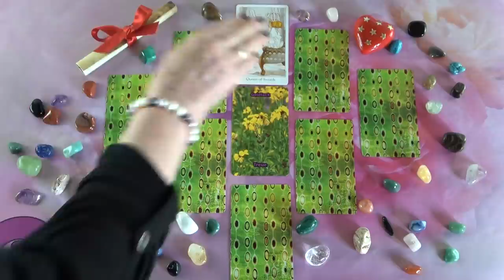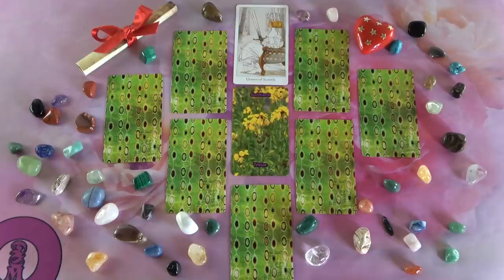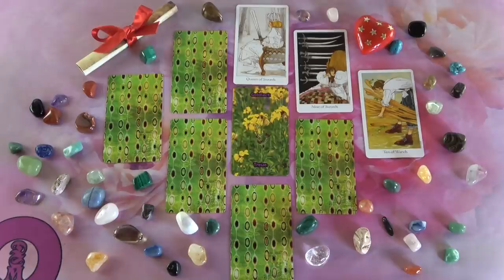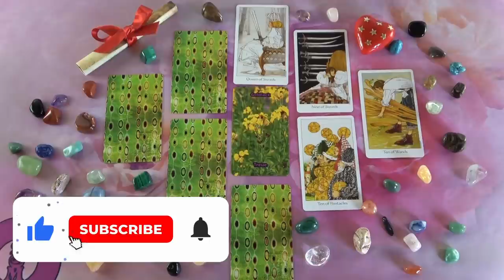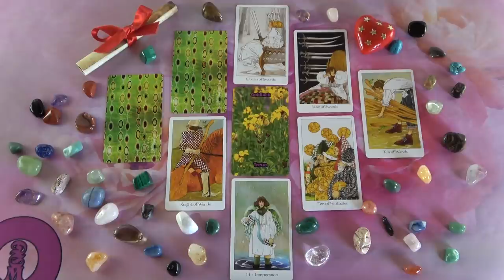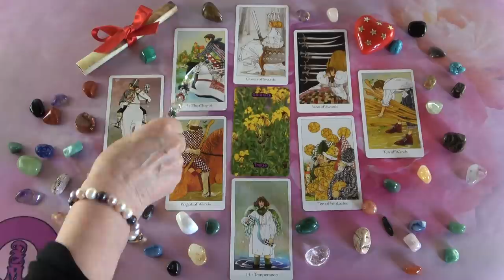Ezt szeretné most közölni veled! 🌞 Szerelmi jóslás 💖